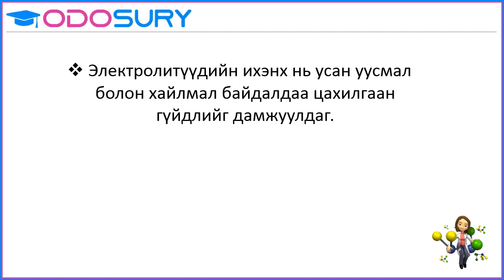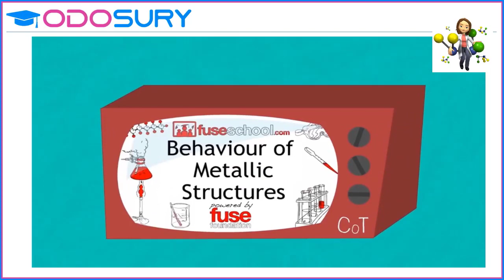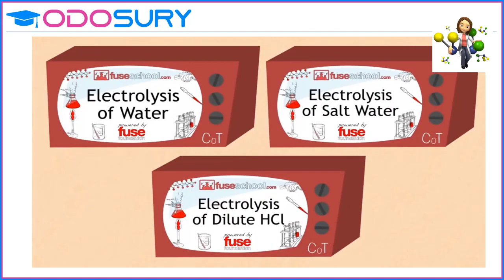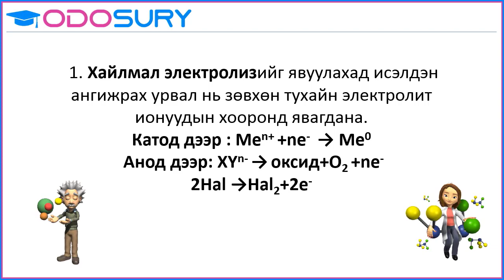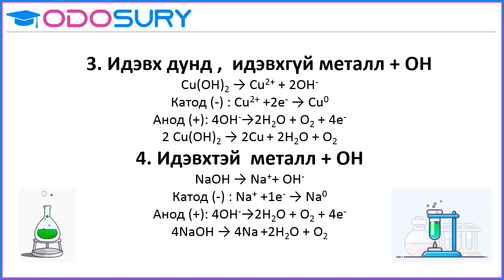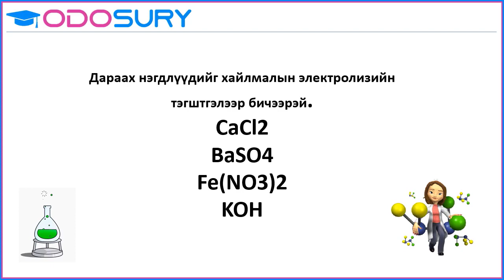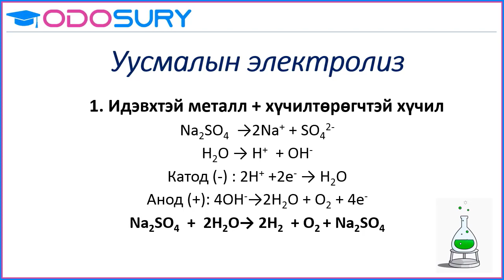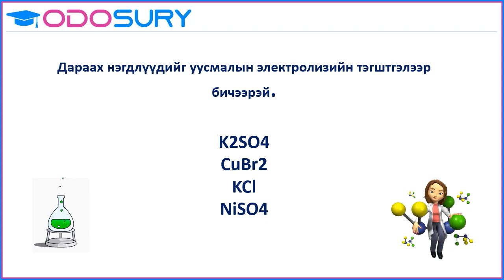Электролиз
Уусмалын электролиз, хайлмалын электролизын ялгааг мэдэх